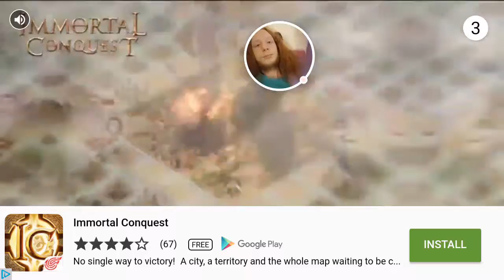The distance just got short... | Mad Dragon Defense (3)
I know this one was long with little detail but I hope you enjoy anyway! :)